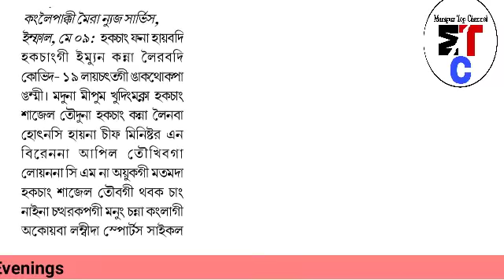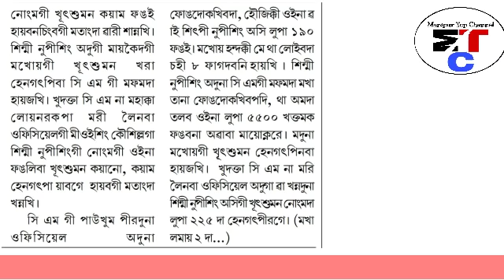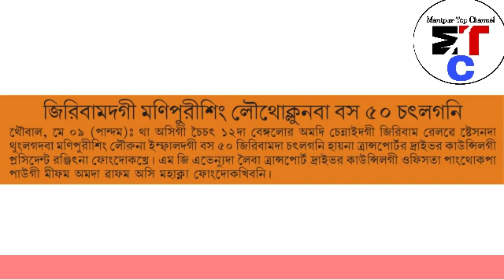CM biren bu angakpa thengna thagatnakhre | Manipuri evening News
Manipuri Evening News Saturday 9th May 2020
Ngasigi paoda cm biren bu miyamna ngamkhei leitana thagatnakhe heiri

News Anchor : Ajoy
News Editor : khangladi pao

Manipur top channel na miyam da maru oiba nungtigi thokpa thaudok wathok latest news khudingmak update pijagani amasung exam gi oirabasu maru oibasing update taoba ngamnaba hotnajage amasung latest manipuri news sing nongma da ahumlak update pige heidanasu khanjali

( I would like to provide you latest update news everyday, what happening in manipur and in all over the world also i will update you latest news about competitive exams and other exams information also )